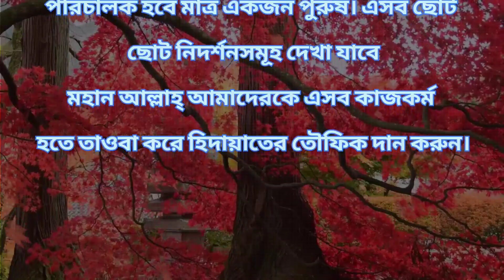কিয়ামতের ছোট ছোট আলামত সমূহ । আর কতদিন আছে এই পৃথিবী ?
Music cradit original owner